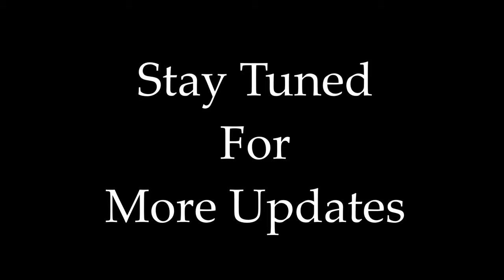Airtel Ringtone New Remix By Raj Bharath | Download Link in Description